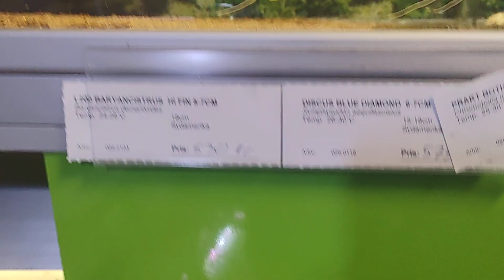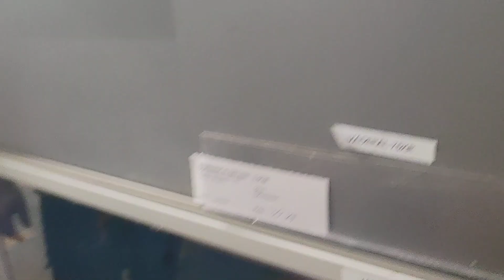Örebro Akvariefisk V46